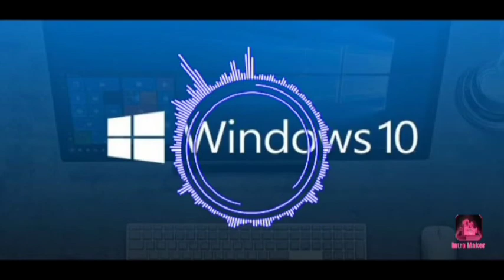GCKHCW XHKS | pe108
FXKS KHXMCE
GCKHCW IDC SNMGC
FDMMFCKS KKFKGD
CXNKHX pe250.